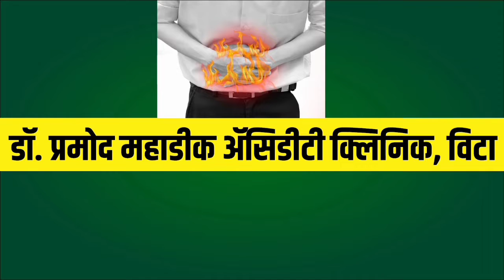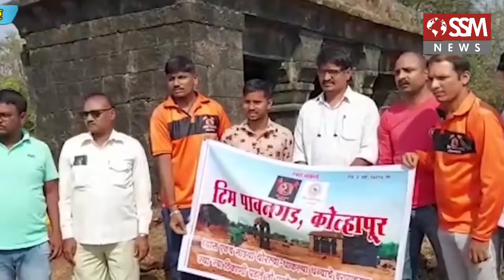पावनगडावर शिवकालीन शेकडो गोळे सापडले | pavangad | ssm news